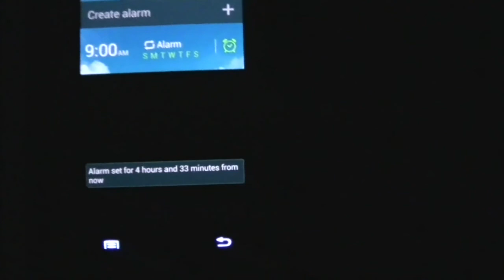Stayed up too late [6. 7. 14]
Didn't vlog much of it but the neighbors were louder tonight than any night so far. Really got on my nerves, but I'm sure I would have stayed up just as late even if they hadn't been being their inconsiderate selves. Anyways /endrant
Sorry this is up so late! I really have no excuse other than I'm really pretty lazy sometimes! However I have still been vlogging and am working on editing hopefully most of those tonight! Look forward to a spam of backed up vlogs from me today!